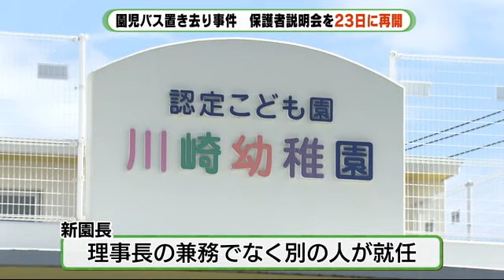【バス置き去り事件】保護者ら救急搬送で中断の保護者会を23日再開 新理事長に前任者の息子を選任 静岡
静岡県牧之原市で送迎バスに置き去りにされた園児が死亡した事件で、幼稚園は中断した保護者説明会を23日に再開することがわかりました。また園の運営法人の理事長には前理事長の息子が選任されています。

5日に牧之原市の川崎幼稚園で、送迎バスに3歳の女の子が約5時間にわたり置き去りにされ死亡しました。

事件2日後に開かれた保護者説明会は保護者と職員あわせて13人が呼吸困難などで搬送されたため中断しましたが、園の運営法人の代理人弁護士によると23日に再開するということです。

また当時理事長兼園長だった増田立義氏の後任について理事長に、増田氏の息子の多朗氏が選任されたと発表しています。

新園長は理事長の兼務ではなく別の人が就任し、23日の説明会で発表するとしています。